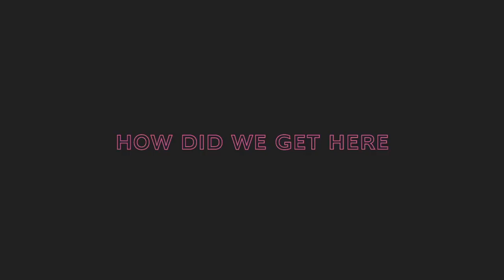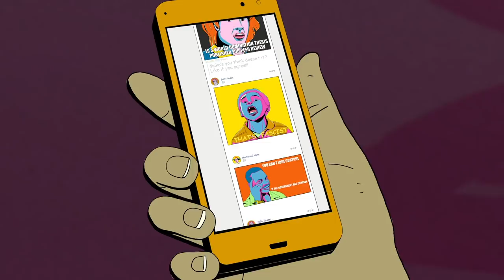How Fahrenheit 451 Predicted Fake News – How Did We Get Here?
ABOUT THIS VIDEO:
Our newest pilot is finally here!! We've worked our asses off with the spectacularly-talented Tyler Rice to bring you a special video all about FAKE NEWS and Ray Bradbury's FAHRENHEIT 451.

'How Did We Get Here' is an animated series we're testing, focused on tracing the origins and implications of major trends in our lives.

SPECIAL THANKS:
Huge thanks to LAZERHAWK for use of their badass music! "Space Is the Place" and "So Far Away" were used in this video.

=== More Episodes! ===

Written by: Tommy Cook
Narrated & Edited by: Jacob Salamon
Research by: Thomas Ambrosini
Additional Artwork by: Kenneth Weingart
Produced by: Jacob Salamon & Jared Bauer